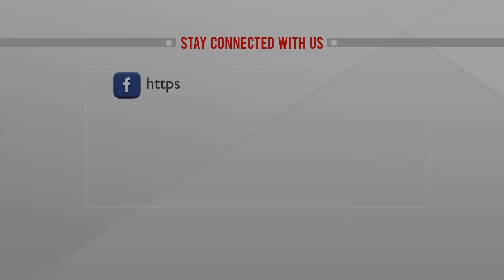জোট সরকারের নির্যাতন অনেকে ভুলে গেছে: শেখ হাসিনা | PM Parliament | ATN News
জোট সরকারের নির্যাতন অনেকে ভুলে গেছে: শেখ হাসিনা | PM Parliament | ATN News | bangla news |  bangladesh news | latest bangla  news | latest news | top bangla news